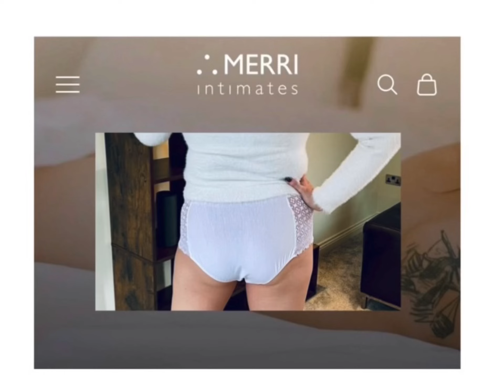Big panties from Merri intimates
A delightful gift from an underwear company called @MERRIIntimates

They are big pants, 100% cotton
- very comfortable, stretchy and the fit is perfect